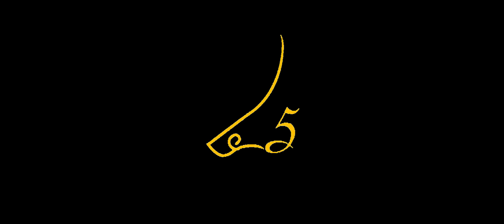Ubonrat Dam by ๔5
Thx Credit:
After effects by digitalmeals.